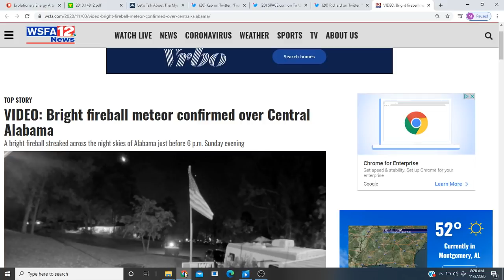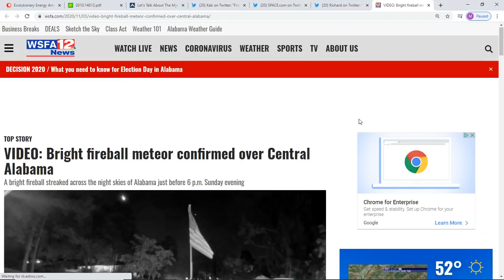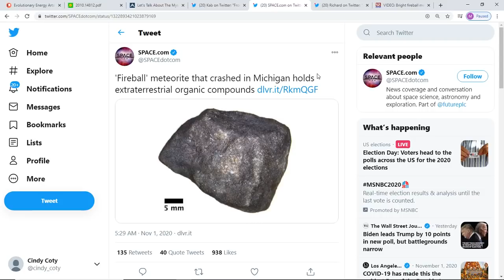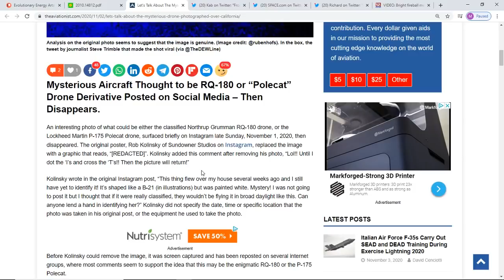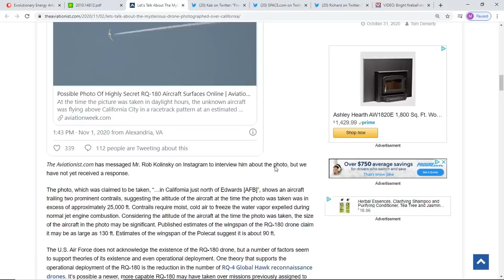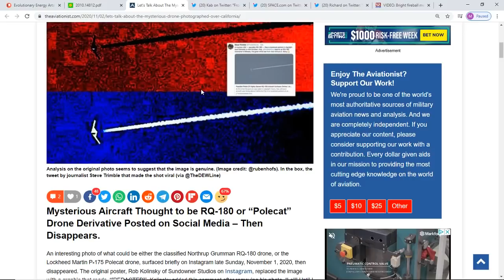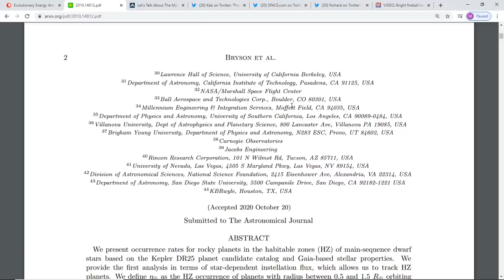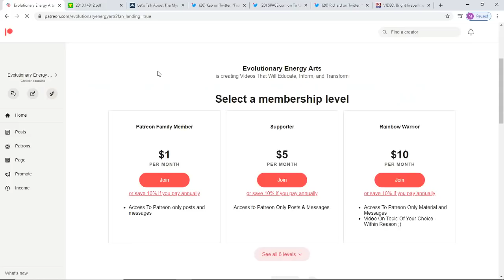Bright Fireball Spotted Over Southeastern USA*Organic Extraterrestrial Material Found In Meteorite*